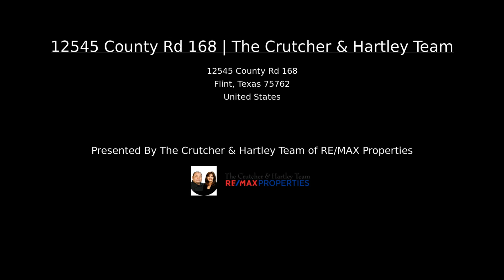12545 County Rd 168 | The Crutcher & Hartley Team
OUTSTANDING PROPERTY WITH WONDERFUL DEVELOPMENT POTENTIAL. BEAUTIFUL LAND WITH HEAVY TIMBER, IT HAS BEEN WELL MAINTAINED. SELLER WILL CONSIDER DIVIDING TO THE RIGHT PARTIES, SOME RESTRICTIONS WILL APPLY.